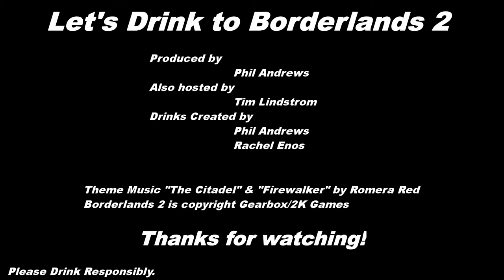Let's Drink to Borderlands 2 - Part 2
Boom Bewm bewm boom.
The Borderlands drinks are:

Sir Hammerlock
- 4 parts Cold Gin
- 1 part Lime Juice
- 1 part Drambuie

Handsome Jack
- Uh...Drink half the bottle of Yukon Jack...
- Shoot some Rumpleminz